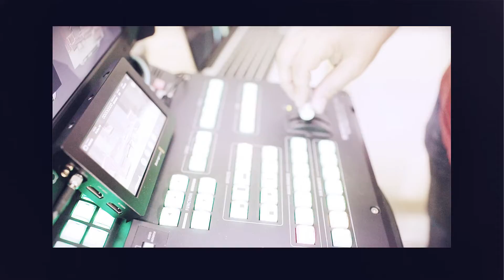Trailer TNB-TV 3 august